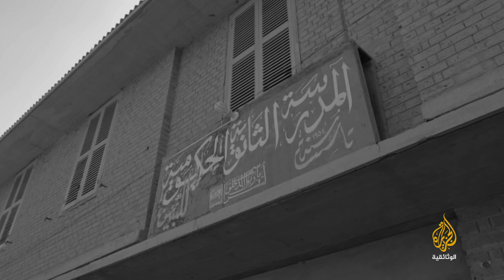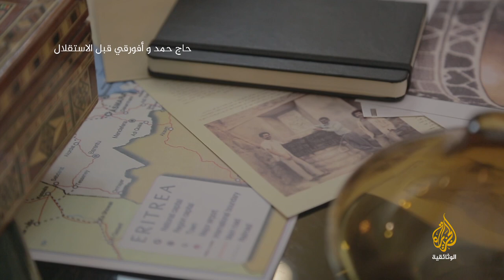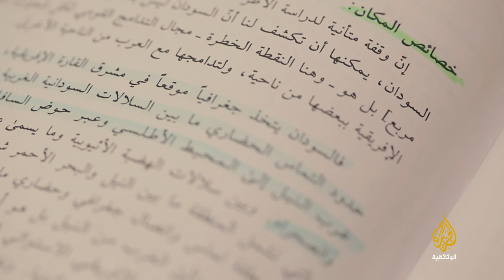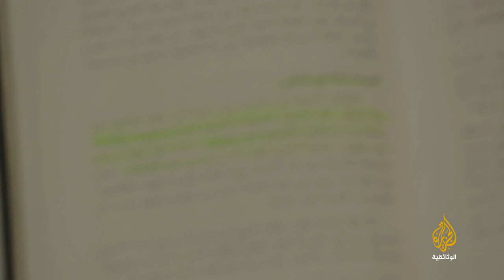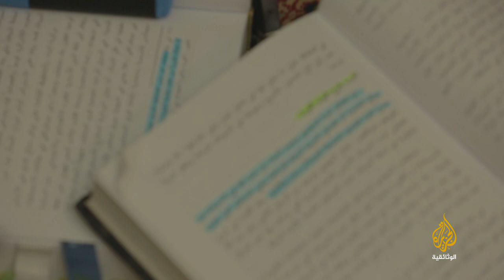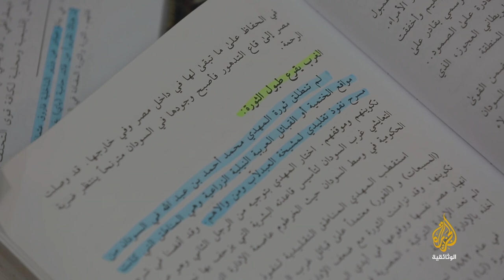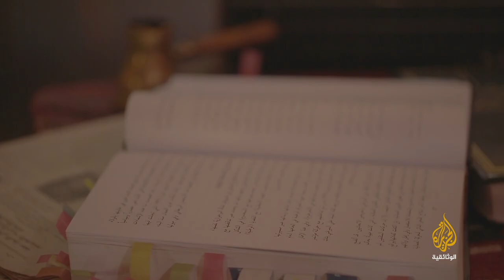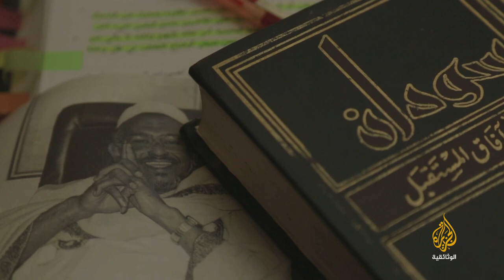حاج حمد.. فيلسوف السودان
يحكي الفيلم رحلة في أهم المحطات التي شكلت حياة محمد أبوالقاسم حاج حمد، حيث لا يسرد الفيلم سيرة ذاتية تفصيلية للراحل بقدر الوقوف على معالم تستهدف بالأساس جمهور المثقفين العرب وطلاب العلم المهتمين بالمعرفة، فهذه الوقفات تعبر عن حياة مثقف عضوي لم ينفصل عن قضايا واقعه المعاش و قضايا الأمة تنظيراً و عملا.